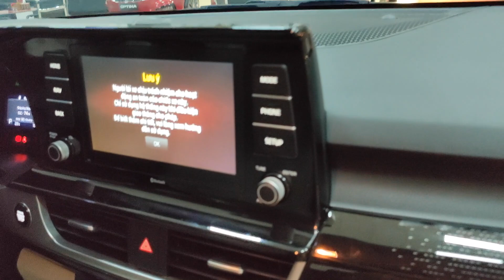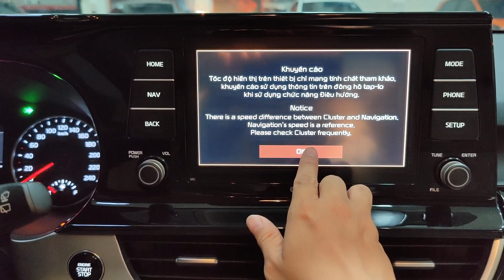New Kia Seltos Full Option Exterior, Interior | Yellow Color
Automatic emergency braking technology
Lane keeping and departure technology
LED daytime running lights and LED tail lights
Front fog lights
Roof rack rails
Cloth and Sofino seat trim with blue accents
Heated front seats (on AWD models)
Blind-Spot Collision Avoidance Assist-Rear (BCA-R)
If you try to change lanes while an object is detected in the blind spot, BCA-R can apply brake pressure to the front wheel of the opposite side to help maintain your previous course.1
Forward Collision-Avoidance Assist (FCA)
Available Forward Collision-Avoidance Assist (FCA) uses a radar system, designed to help detect a potential collision and automatically apply the brakes in a variety of circumstances.2
Lane Keeping Assist (LKA)
Standard LKA works with the Lane Departure Warning (LDW) system. If LDW detects you drifting outside your lane, LKA may intervene by applying steering input.3
Rear Cross-Traffic Collision-Avoidance (RCCA)
Sensors hidden in the corners of the rear bumper scan for passing cars, motorcycles, and/or other vehicles as you back up. If the system detects a potential hazard crossing into your intended path, audio and visual warnings and possible braking intervention are activated.4
Safe Exit Assist (SEA)
Available Safe Exit Assist (SEA) alerts your passengers when they try to exit the vehicle when rear sensors detect a vehicle approaching from behind.5